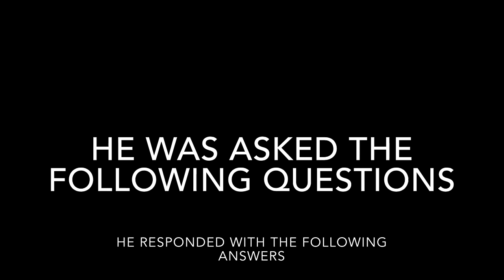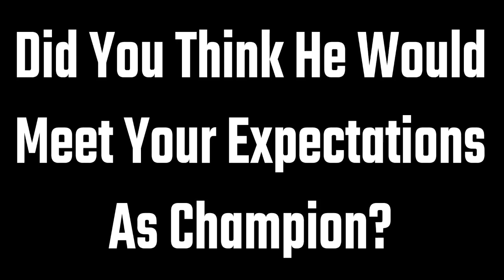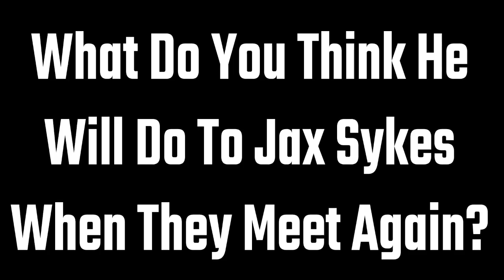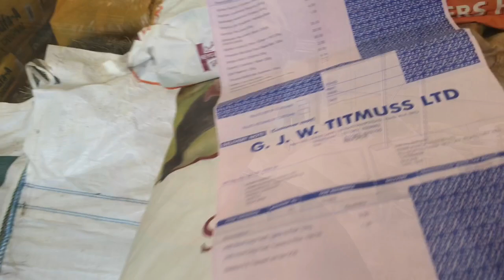The Redemption of Zac Rowe...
Hey Everyone! This video is a special 1 Hour long Documentary covering what happened to former JTW Intercontinental Zac Rowe after Jax Sykes took his title and broke his ankle in the Zac Rowe Open Challenge: Episode 7.

This Documentary has taken a lot of time and stress for Zac to put together as he covers his full recovery process from straight after the incident, to curent day. Rest assured Zac Rowe has now been medically cleared for action and will be making his JTW return very soon. Enjoy the Documentary...